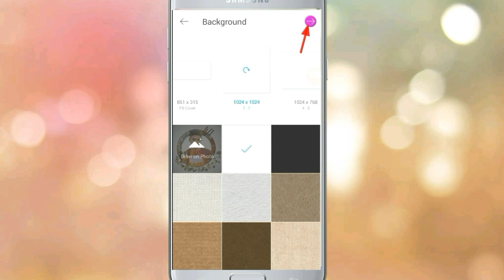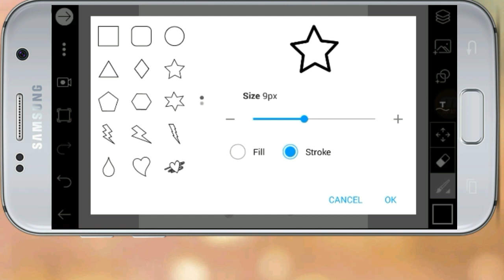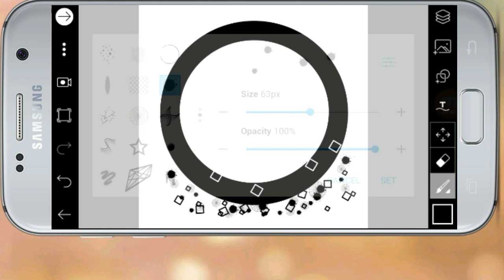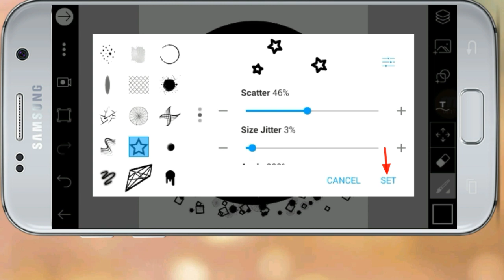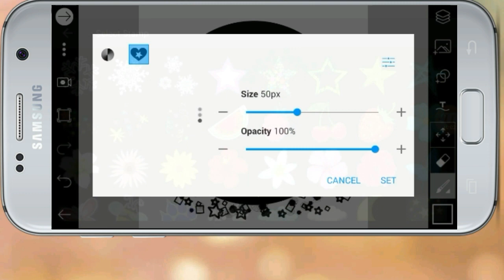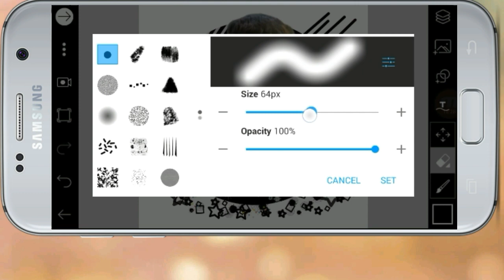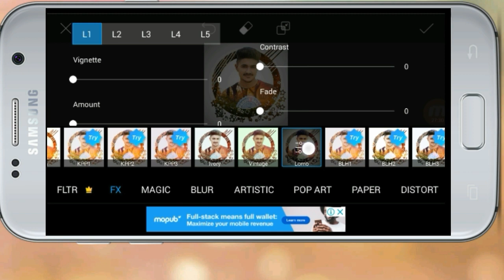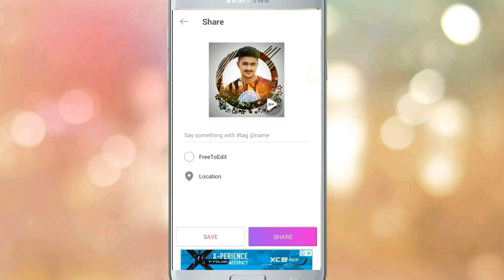Professional Logo Design in picsart || How to design logo for youtube 2019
Hello Friends in this tutorial I have Shared that How to design professional logo for your youtube channel on Android smartphone using picsArt ! I hope this video will be very helpful for you!